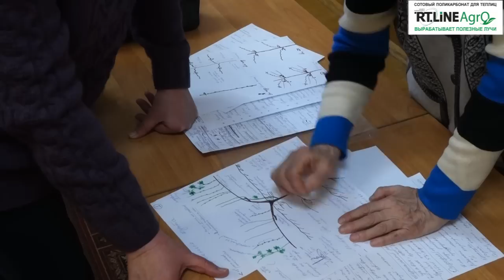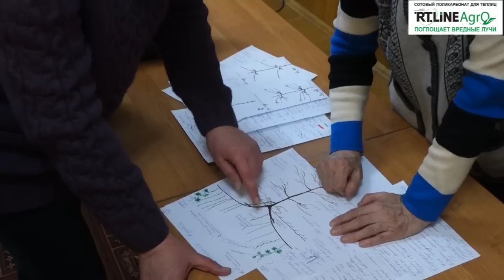Виноград - ответы на ваши вопросы. Вопросы об уходе за виноградом и не только.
На вопросы садоводов отвечает  Светлана Дмитриевна Айтжанова,   доктор сельскохозяйственных наук, профессор, Заслуженный работник высшей школы РФ.
Вопросы про виноград:
Крайний срок обрезки винограда осенью и весной.
Виноград цветет - а плодов нет.
Надо ли обрезать усы на винограде.
Когда поменять рукав - осенью или весной.
Какая ремонтантная малина вкуснее.
Прививка винограда в расщеп.
Как обрезать орех.
Обрезка четырехлетнего плодоносящего винограда.
Формирование яблони: обрезка проводников.
Когда сажать косточковые.
Надо ли укорачивать корень саженца при пересадке из горшка.
Смородина засохла после посадки.
Спасибо что смотрите видео и выращивайте самый большой урожай!